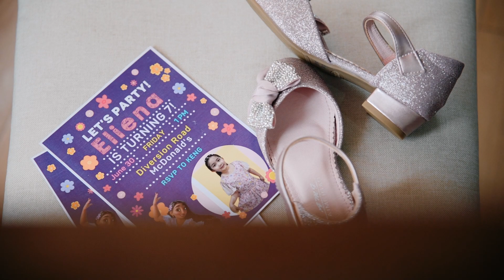Eleina | 7th Birthday Video Highlights